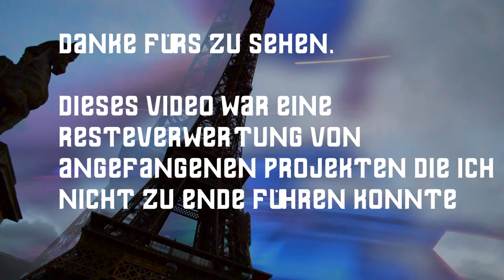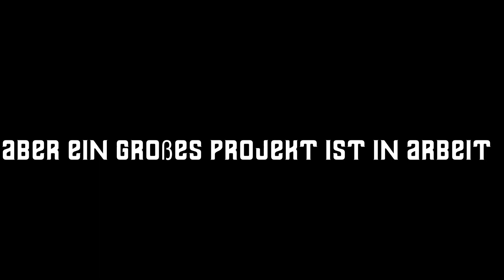Paris-Frankreich und Project Prora | Aufnahmen Verwertung #1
Nach langer inaktivität, leider nur eine resteverwertung von leider abgebrochenen Projekten.
Das nächste video was hier erscheint ist allerdings etwas aufwändiger und ist in zusammen arbeit mit dem Offenen-Kanal Magdeburg.